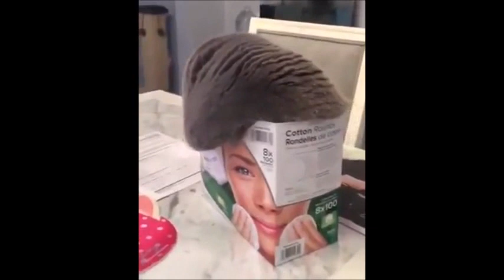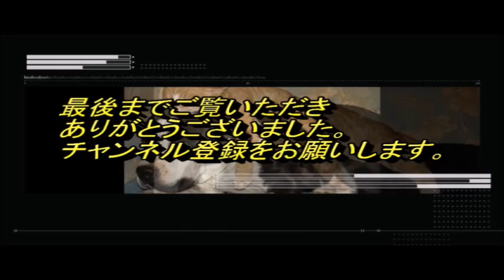2017年6月人気動画集①【かわいい、面白、驚き、ブサカワ犬猫動画】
2017年6月人気動画集①かわいくて、面白くて、胸キュンする様な犬猫動画をばかりを集めています。

「かわいい猫」初めて他の子動物に会った猫の反応・新しい友達できて超嬉しそう

「超かわいい猫」お散歩に絶対行きたくない猫・どうしても歩きたくない猫